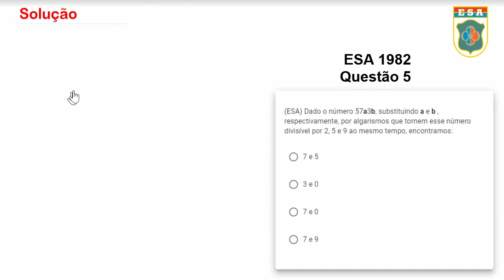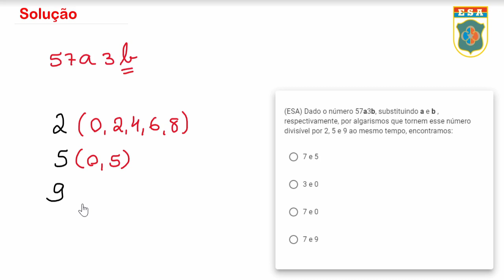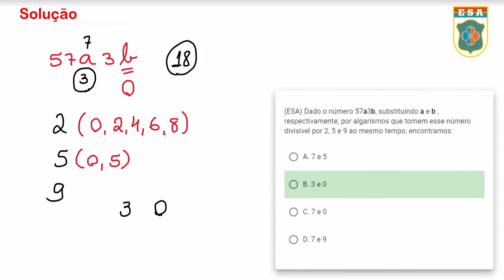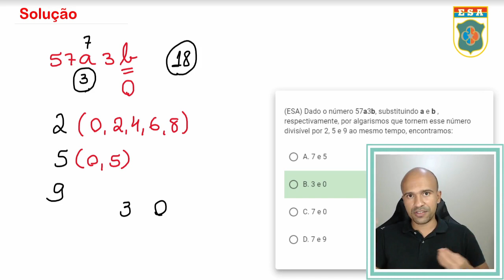ESA1982 - Q5 - Critérios de Divisibilidade - Matemática Básica | Seja Militar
00:00 Inscreva-se e seja feliz
00:36 Solução da Q5

Os critérios de divisibilidade são elementos importantes da matemática, para a ESA são como uma luva. Construa sua base da melhor maneira possível estudando essas questões, para aprender propriedades novas e ganhar confiança. Não se desespere, pois se eu consegui você também vai, apenas resolva junto comigo essas questões de matemática e seja militar. Combinado?